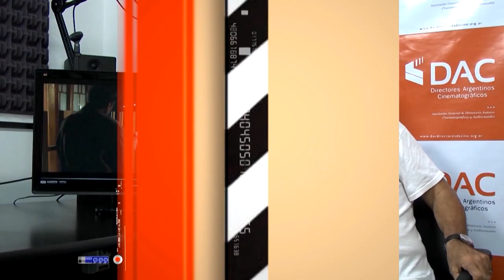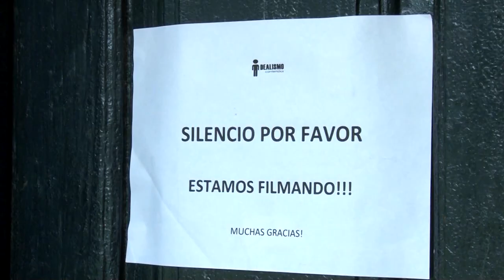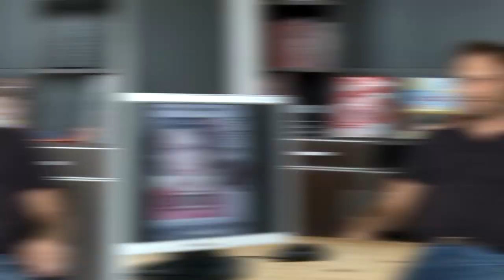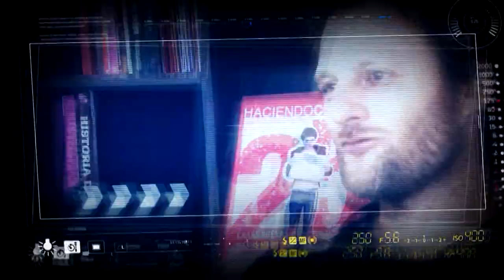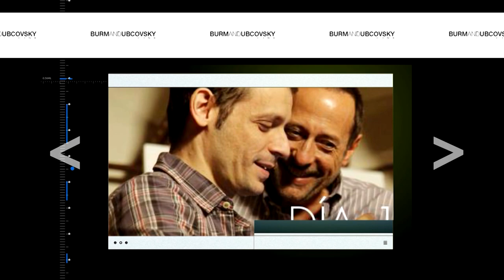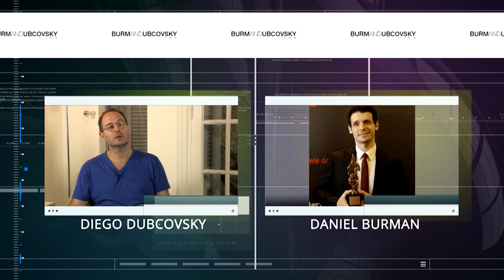Directores 🎬 CARLOS SORÍN, MARIANO HUETER, HERNÁN GUERSCHUNY, DANIEL BURMAN y DIEGO DUBCOVSKY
El cine argentino y sus creativos en una serie que nos muestra algunas de las producciones de la cinematografía más destacadas del país.

Hoy CARLOS SORÍN, MARIANO HUETER, HERNÁN GUERSCHUNY, DANIEL BURMAN y DIEGO DUBCOVSKY